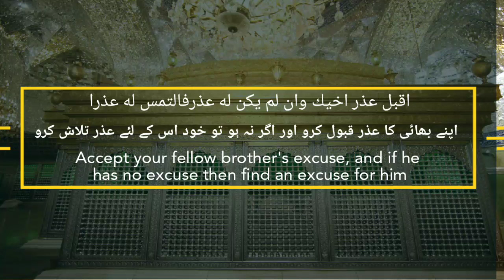Find Excuse for fellow Brothers---Mind Insights from Nehjul Balagha session 4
Micro Lecture Series on Nehjul Balagha

Find Excuses for your fellow beings

We judge ourselves with our intentions and judge others with reference to their behaviors.

Reverse this scenario and feel the power